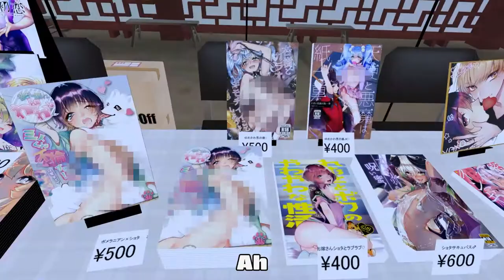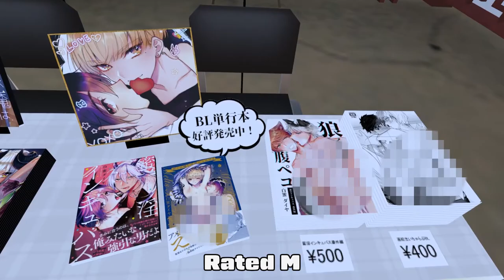#231 English lesson in VRCHAT vol.30 - 30代で始めるVR英語学習 vol.30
Golden Takasan introduced his friend Ponchi chan in VRCHAT.